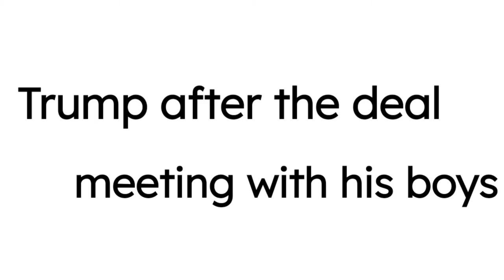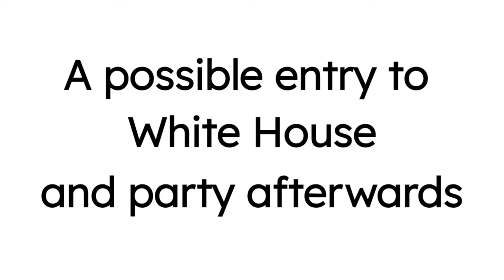Donald Trump returns to Twitter | Elon Musk buys Twitter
44B $ equals 33,68,75,00,00,000.00 Indian Rupee

Won't Return Even If Account Reinstated: Trump After Musk-Twitter Deal

But what if he returns 😄

Musk recently tweeted

 “If our twitter bid succeeds, we will defeat the spam bots or die trying!”

"Free speech is the bedrock of a functioning democracy, and Twitter is the digital town square where matters vital to the future of humanity are debated," said Mr. Musk. "I also want to make Twitter better than ever by enhancing the product with new features, making the algorithms open source to increase trust, defeating the spam bots, and authenticating all humans. Twitter has tremendous potential - I look forward to working with the company and the community of users to unlock it."